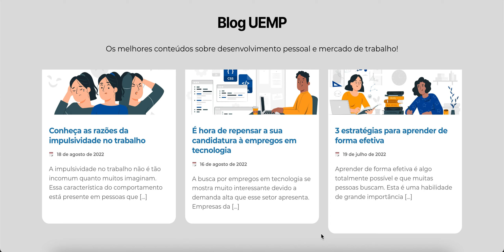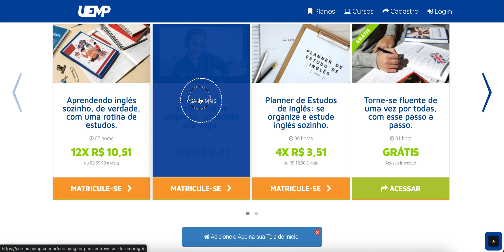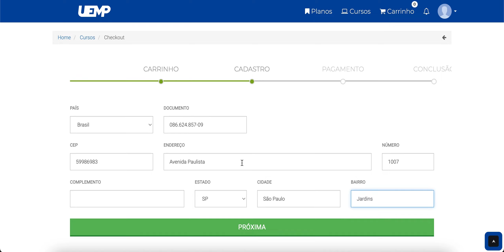Cupom especial - BNE + UEMP 🚀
A parceria entre BNE e UEMP é nossa forma de ajudá-lo não apenas a conseguir sua vaga dos sonhos, mas também continuar a evoluir e crescer profissionalmente. 🚀
Para conseguir tirar o máximo proveito dessa união trouxemos um cupom especial, que fará toda a diferença para o seu bolso e para a sua carreira!
No vídeo apresentamos um passo a passo onde você aprende a como utilizá-lo, e começar os seus estudos quanto antes. 😎
Não se esqueça que investir no seu futuro é investir em você! Estamos aqui para ajudar, com nossos cursos de desenvolvimento pessoal e profissional e a conquistar a tão sonhada vaga de emprego. 🤩
Quer saber mais? E não esquece de aproveitar os cursos da UEMP diretamente no site 💙

🎯 Para receber vagas de emprego, notícias e dicas de carreira, entre no nosso canal do telegram: